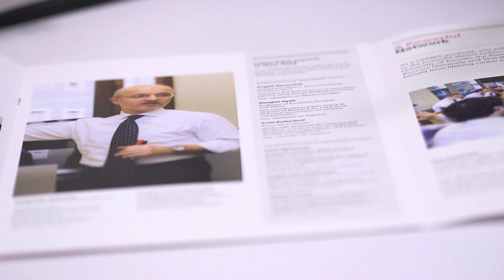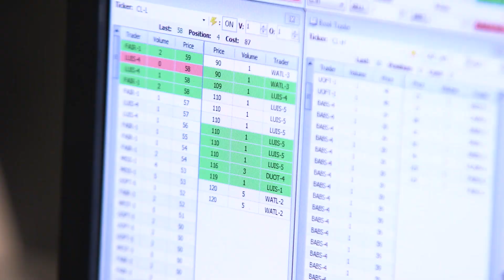Introducing the Rotman-SDA Bocconi Global Executive MBA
Rotman-SDA Bocconi Global Executive MBA

Truly global, distinctly personal. Offered by two leading business schools, the Rotman-SDA Bocconi Global Executive MBA is a transformative program with a highly personalized focus on leadership development.

Rotman offers a Full-Time MBA program, and several programs for working professionals, including the Morning and Evening MBA, Master of Finance, One-Year Executive MBA, Global Executive MBA, Master of Financial Risk Management, Master of Management Analytics and the Graduate Diploma in Professional Acccouting.